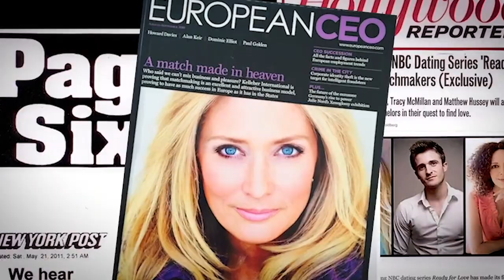Kelleher International Homepage Video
@Kelleher-international we transform lives through purposeful connection and love.